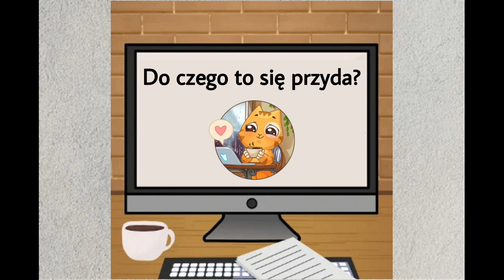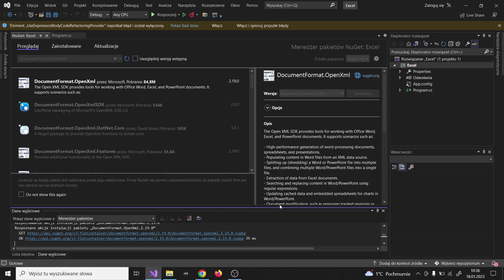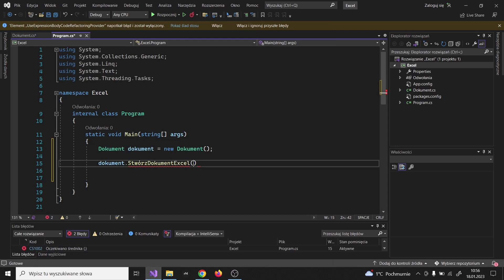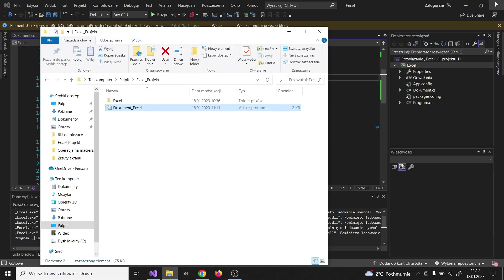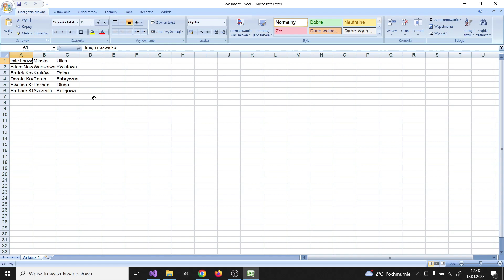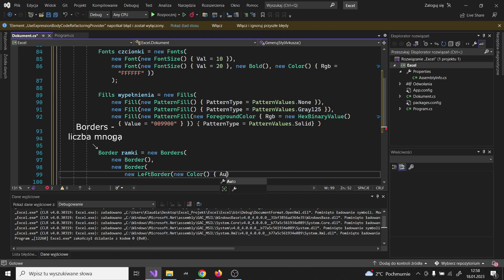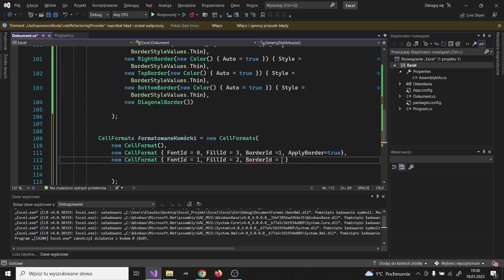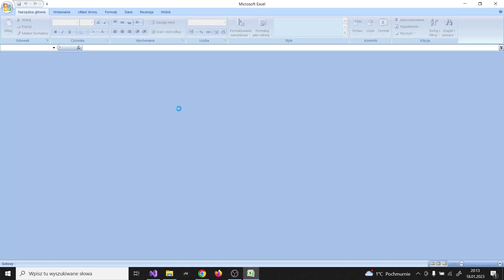Klaudia Gackowska - OpenXML, Excel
Tworzenie i edycja plików XML za pomocą OpenXML dla platformy .NET